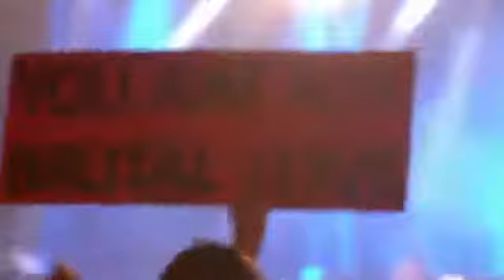green day brutal love (live)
green day performing brutal love live at optimus alive festival 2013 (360P Qualitiy)...
i hope you guys enjoy with this video thank you:) ❤️🤗